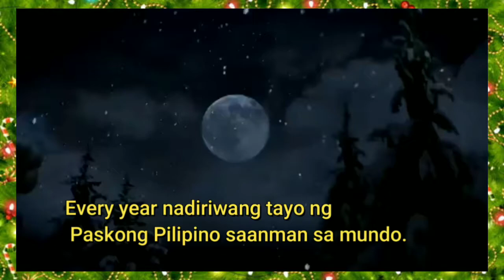Grade 1 Christmas 2021 Presentation